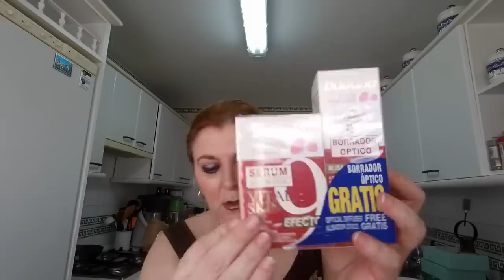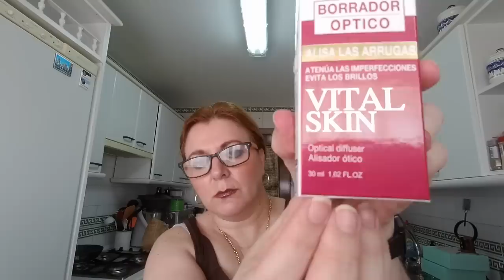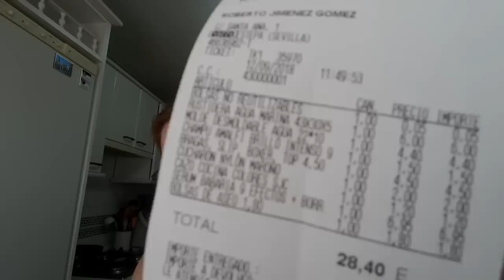COMPRAS EN TIENDA DE 1€ Y EN MERCADILLO